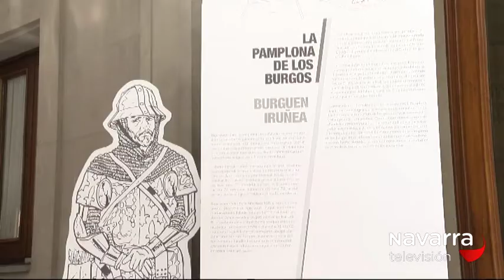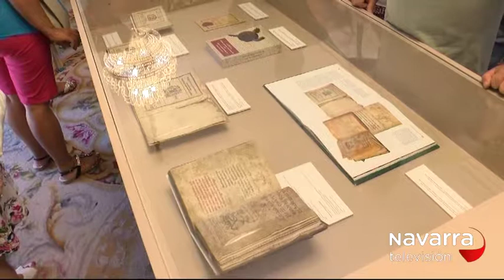PUERTAS ABIERTAS EN EL AYUNTAMIENTO DE PAMPLONA